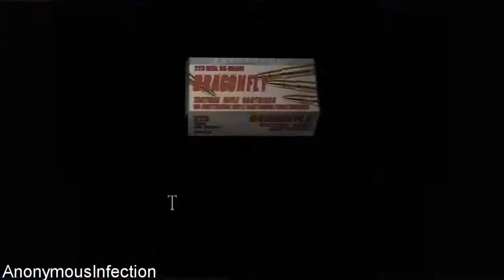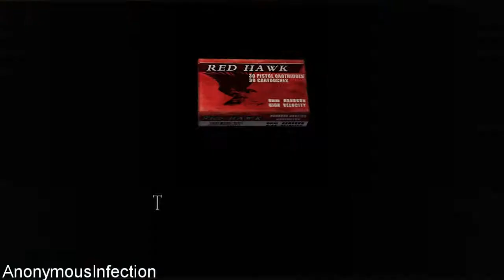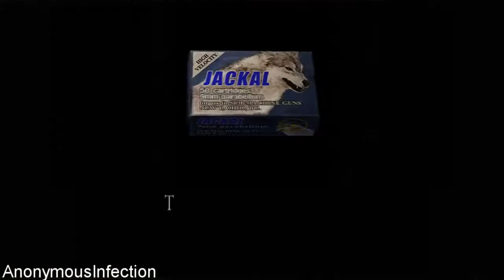Resident Evil 4 Ultimate HD Edition (PC) - Professional Walkthrough Part 28 - Chapter 4-4 Part 2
Walkthrough of Resident Evil 4 Ultimate HD Edition in High Definition on the PC.

Systems: Microsoft Windows

Developer: Capcom

Publisher: Capcom